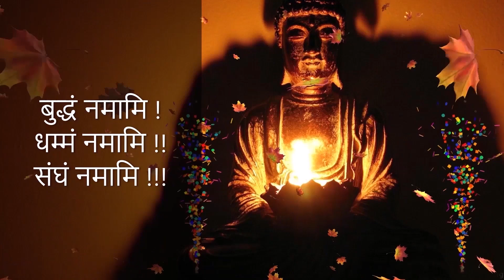क्या महत्व है आषाढ पौर्णिमा ? वर्षावाश कैसे मनाये ? (सद्गुरु सोसाइटी) - पू. डा. भदंत इंदवंस महाथेरो